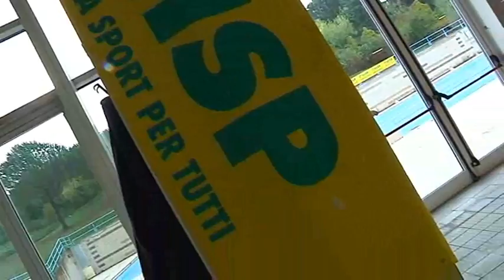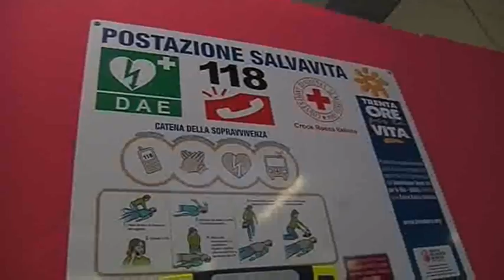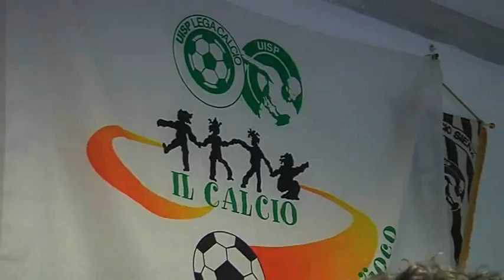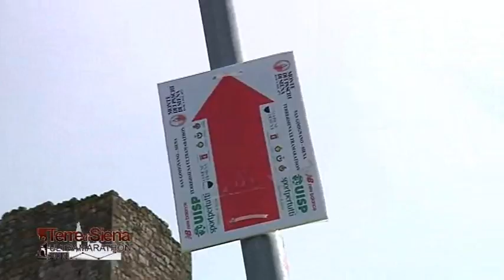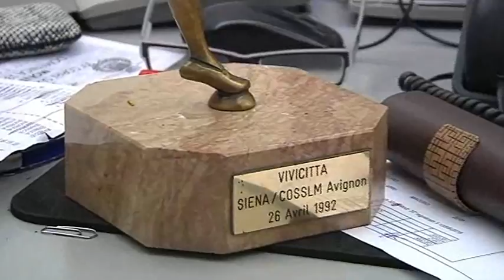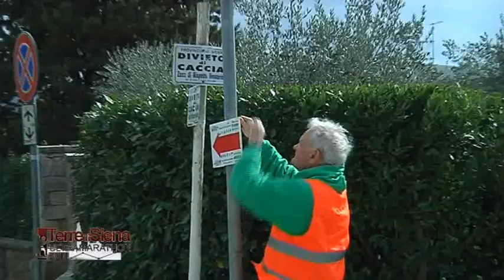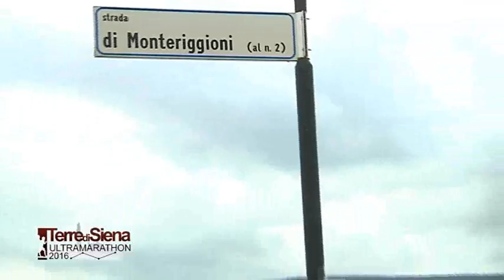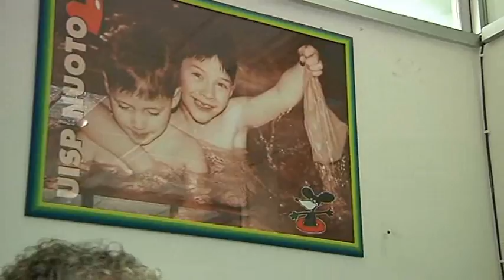MONDO UISP sport natatori e molto altro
20 settembre 2016. Dario Di Prisco conduce "Mondo Uisp". In questa puntata si parla di sport natatori, calcio, podismo, basket e una panoramica sui grandi eventi curati dalla Uisp Siena. Ospiti: Leonardo Magi, Sandro Vagellini, Fabrizio Martinelli, Mario Muzzi e Paola Mancini